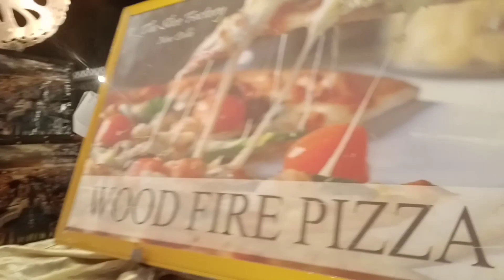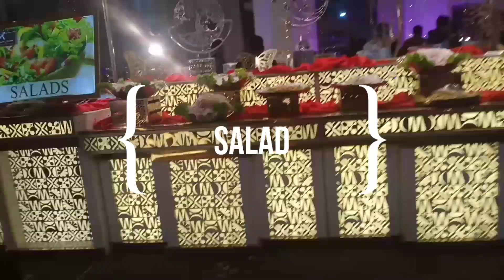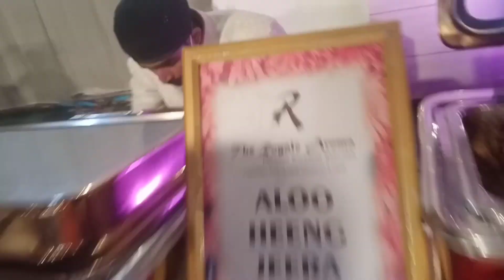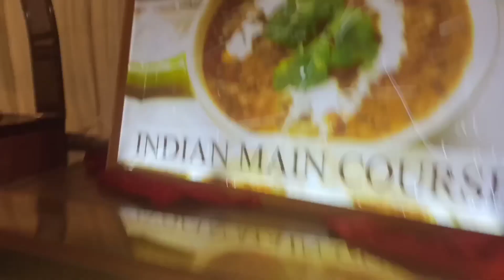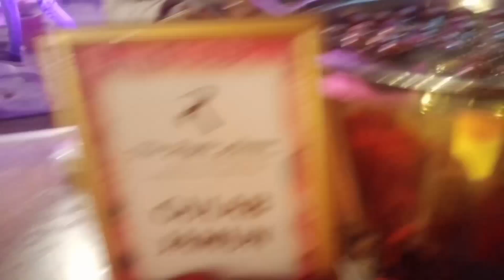ajj ma gaya ta Pam resort hotel ma plz like and ful watch